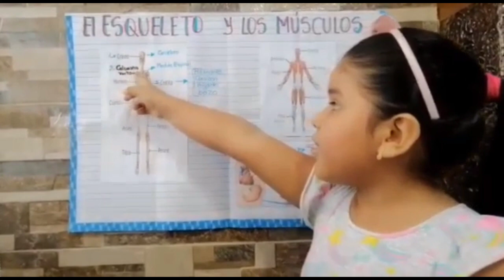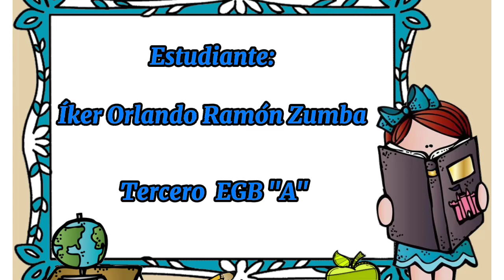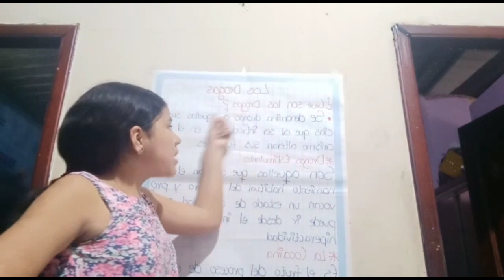lv 0 20211118125547